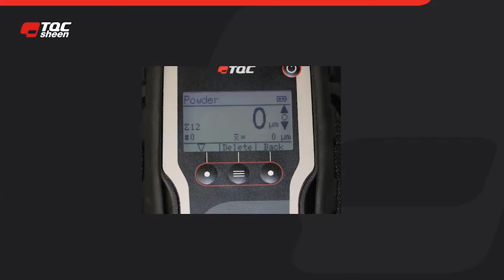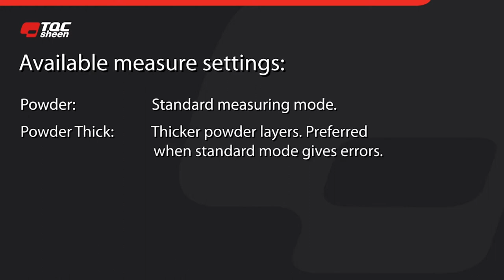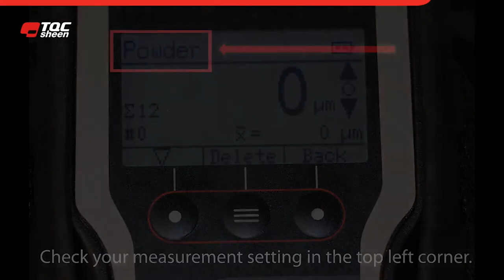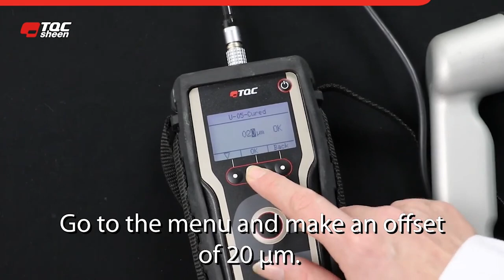TQC Sheen PowderTAG Thickness Analysing Gauge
PowderTAG uses ultraviolet techniques to measure the thickness of powder coatings in precured and cured status. Precise, reproducible and non-destructive.